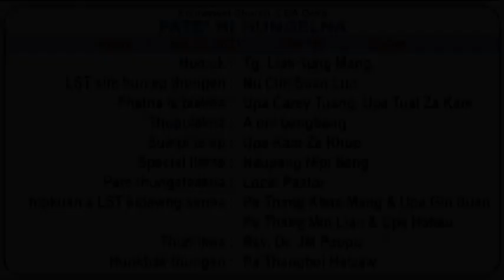Siantong Media Sia JM Paupu Pate' Ni